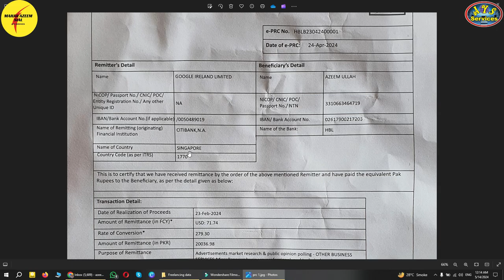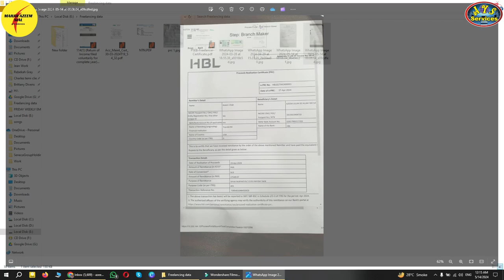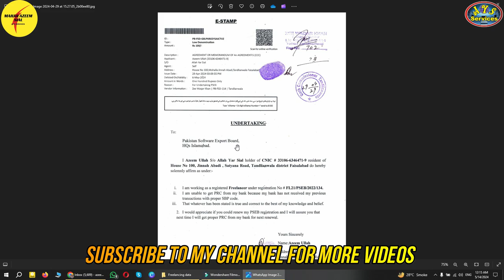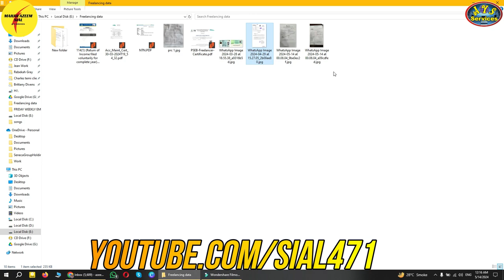PSEB renew complete details || What documents needed for renew PSEB registration || Part 2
PSEB renew complete details || What documents needed for renew PSEB registration

AOA,
In this video, I'll show you what documents are needed for renewal of PSEB registration.